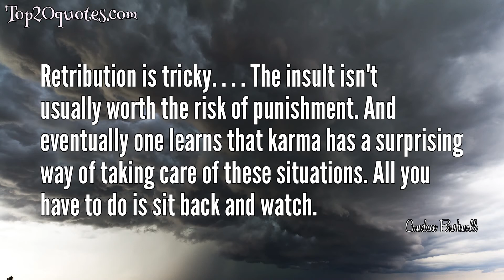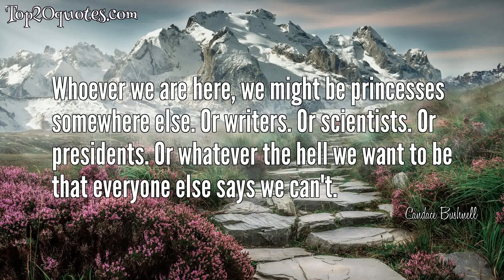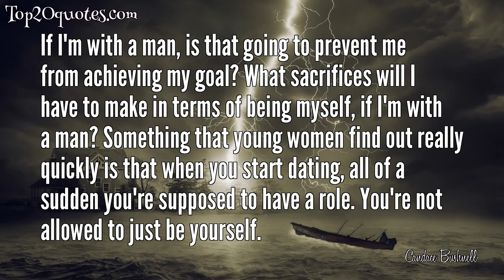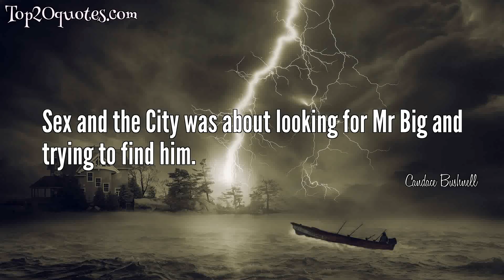🌦 Top 20 Quotes of Candace Bushnell - Novelist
Top 20 Quotes of Candace Bushnell:
 ✳ Man may have discovered fire, but women discovered how to play with it.
 ✳ Better alone than badly accompanied.
 ✳ Maybe some women aren't meant to be tamed. Maybe they just need to run free until they find someone just as wild to run with them. -Carrie Bradshaw
 ✳ Some people are settling down, some people are settling and some people refuse to settle for anything less than butterflies.
 ✳ Retribution is tricky. . . . The insult isn't usually worth the risk of punishment. And eventually one learns that karma has a surprising way of taking care of these situations. All you have to do is sit back and watch.
 ✳ You don't have to do everything by the time you're 30. Or 40. All you need is a work ethic. It's what allows you to push through moments of disappointment and self-doubt and fear.
 ✳ Maybe our girlfriends are our soulmates and guys are just people to have fun with.
 ✳ It’s tempting to wish for the perfect boss, the perfect parent, or the perfect outfit. But maybe the best any of us can do is not to quit, play the hand we’ve been dealt, and accessorize what we’ve got.
 ✳ Whoever we are here, we might be princesses somewhere else. Or writers. Or scientists. Or presidents. Or whatever the hell we want to be that everyone else says we can't.
 ✳ I think, when men tell women to lose weight, it's a diversion from their own lack of size in certain areas.
 ✳ Guys are like dogs: they never notice if you've changed your hair, but they can sense when there's another guy sniffing around their territory
 ✳ Just because something doesn't last forever, it doesn't mean it wasn't meaningful while it did last. It doesn't mean it wasn't important.
 ✳ From my experience, honey, if he seems too good to be true—he probably is.
 ✳ If I'm with a man, is that going to prevent me from achieving my goal? What sacrifices will I have to make in terms of being myself, if I'm with a man? Something that young women find out really quickly is that when you start dating, all of a sudden you're supposed to have a role. You're not allowed to just be yourself.
 ✳ You have to let go of who you were, to become who you will be.
 ✳ I don't go to parties to meet men. I go to parties to stand in a corner and watch people.
 ✳ You can get used to anything, I guess, if you've been there enough.
 ✳ Oh I don't plan on getting married. It's a legalized form of prostitution.
 ✳ As Im writing, certain things become clear to me and certain things begin to feel right and make sense. The pieces start to fall into place.
 ✳ Sex and the City was about looking for Mr Big and trying to find him.
🖎 Author: Candace Bushnell
♛ Career: Novelist
📅 Life: b. December 1, 1958